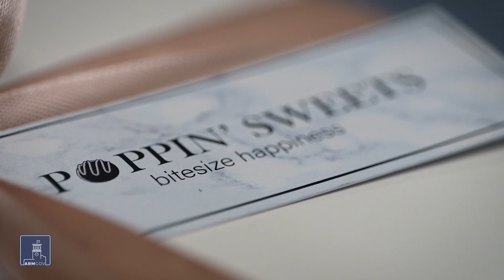Որոշեցի ռիսկի դիմեմ եւ բացեցի փոքրիկ բիզնես․ Նվարդ Ղամբարյան